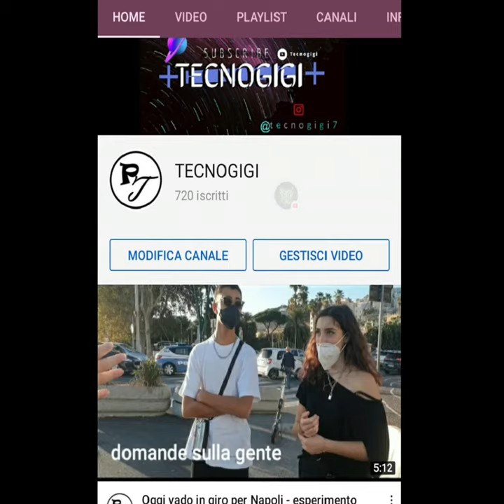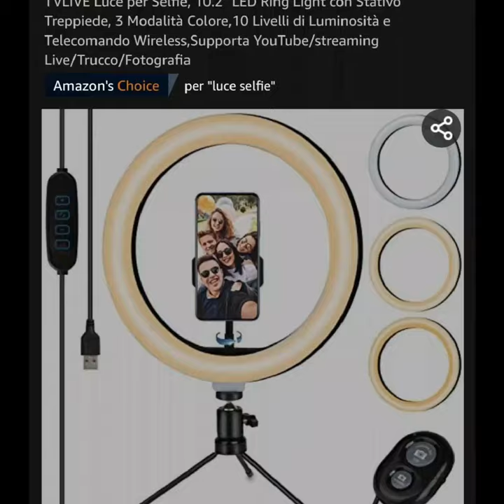(+23 ANNI 😰🚨) + LA MIA ATTREZZATURA PER YOUTUBE + ALCUNI PRODOTTI CHE VORREI ACQUISTARE IN FUTURO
luce ring